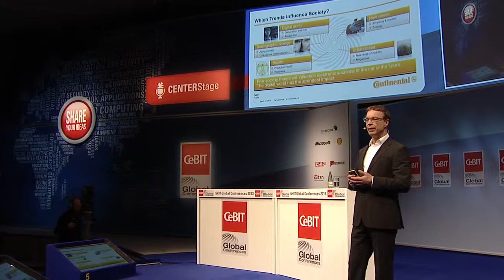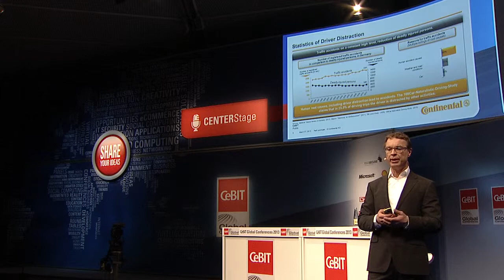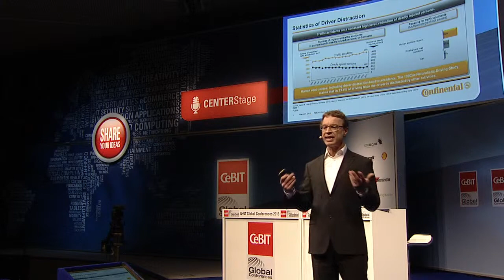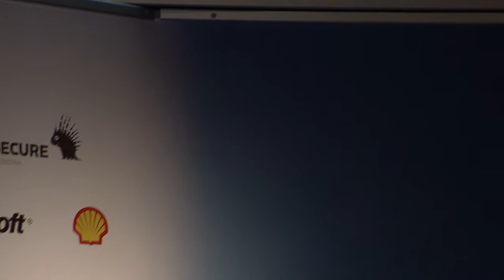Keynote Ralf Lenninger Senior Vice President Interior Electronics Solutions, Continental Automotive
Driving Safely Through the Cloud: the Connected Vehicle
Drivers demand a digital lifestyle in their cars but the responsibility of the automotive
industry is to make driving safer. To achieve this, Continental's human machine interfaces
keep drivers in the right flow for driving. But with the car in the cloud we can do
even more: with partners across different industries we can use
big data in the back-end to help the driver see beyond the next bend.